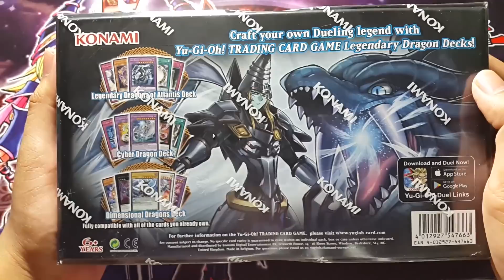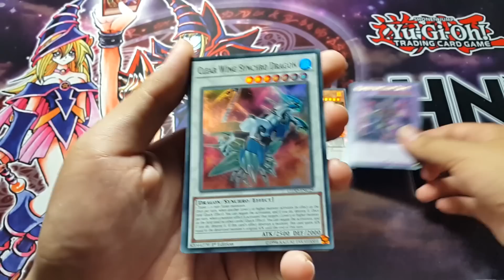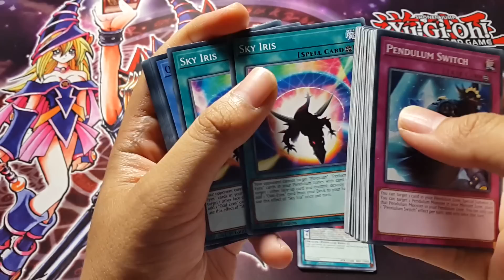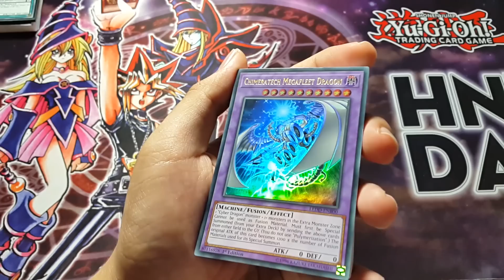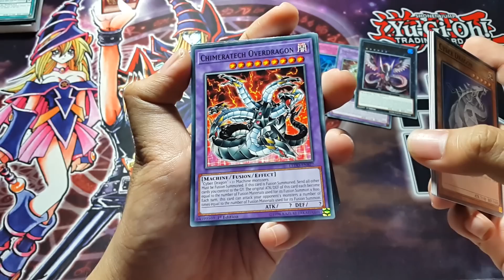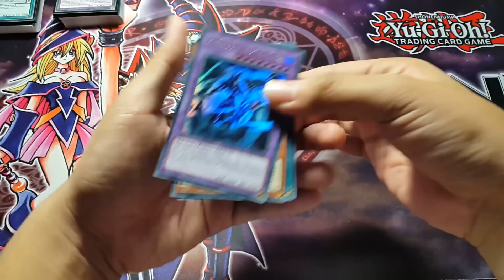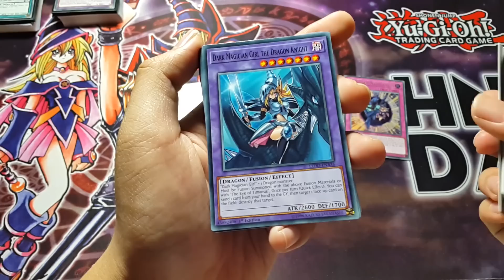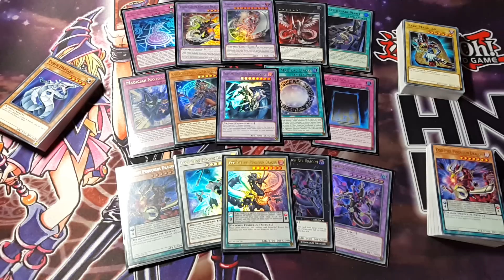Mở hộp bài Legendary Dragon Decks 2017 - Những lá bài rồng huyền thoại của Yugioh !!!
Legendary Dragon Decks 2017 tiếp tục series các bộ bài trong Legendary Deck đến từ Konami. Sản phẩm năm nay đưa đến 3 bộ bài trong một sản phẩm: Legendary Dragon Atlantis; Cyber Dragon deck và Odd-eyes Dimensional Dragons deck. Trong mỗi deck đều chứa 1 card TCG exclusive và đầy đủ các lá bài cần thiết để build một deck hoàn chỉnh, có thể chơi được ngay sau khi sở hữu.
Sản phẩm hiện đang được bày bán tại hệ thống các shop của GGstore trên toàn quốc.